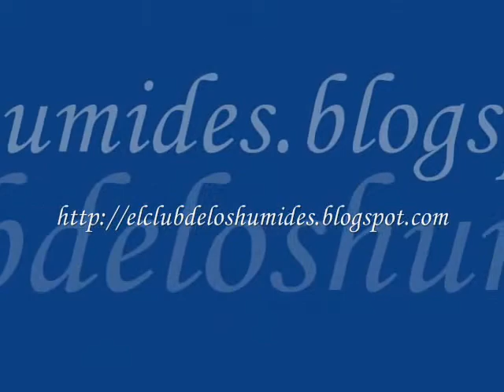La Peña de Bernal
La Peña de Bernal en Escobedo, Queretaro